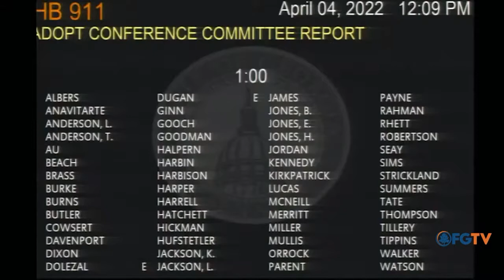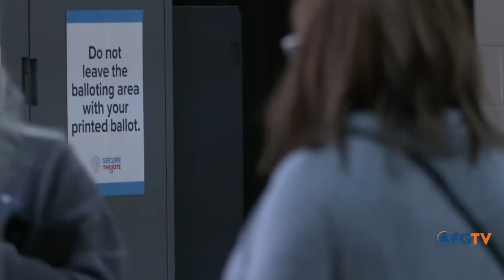Happening in Fulton: 2022 Georgia Legislative Wrap Up Report